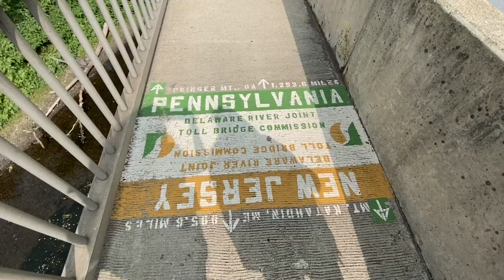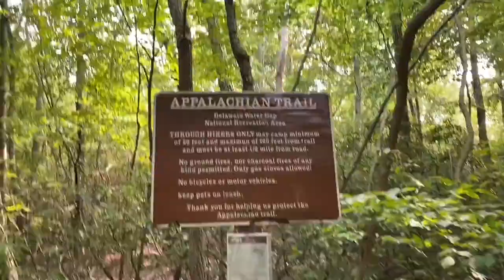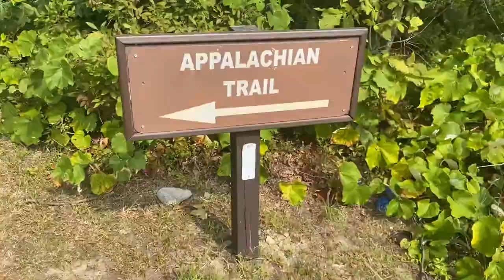I FORGOT MY TENT! New Jersey Section Hike of The Appalachian Trail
Spent the week hiking the New Jersey section of the Appalachian Trail!
Got roughly 40 miles under my belt of this section during 4 days. The weather was absolutely beautiful ! Lows of 40 degrees, and fall is coming ! By far, this is my favorite section of the AT that I have been able to hike during this crazy covid year !
Had a blast meeting my girl Jersey out here on trail so we could knock out some miles together. OH! and we cuddled because I forgot my tent, ha!!